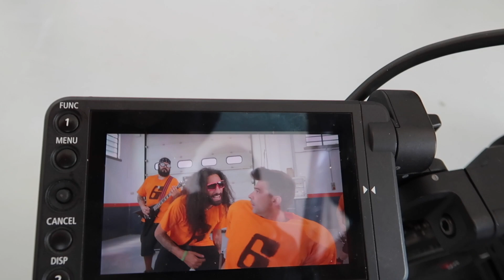Attore per un giorno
Nessun Luca è stato realmente maltrattato in questo video 🤣